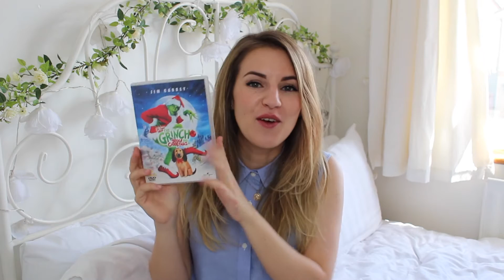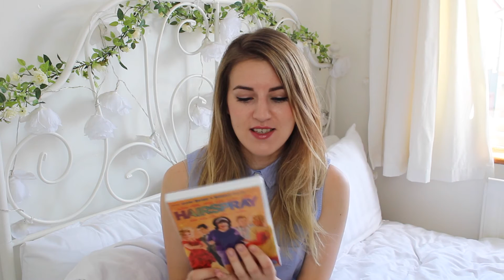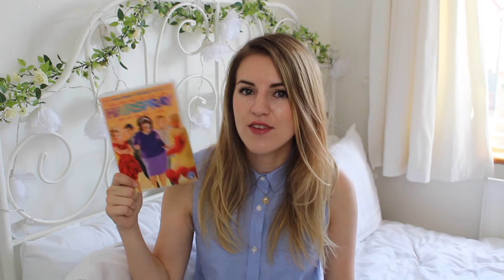My Top Ten Movies | RobynCaitlin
As I love films so much, I thought I would round up a few of my faves that I could watch over and over and never get bored! If you haven't seen any of them then make sure you do after this video!